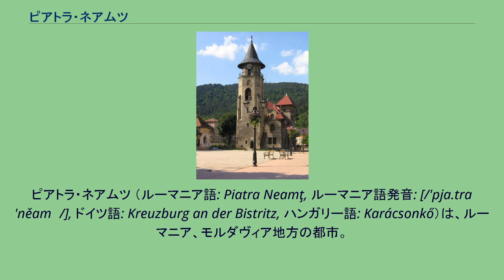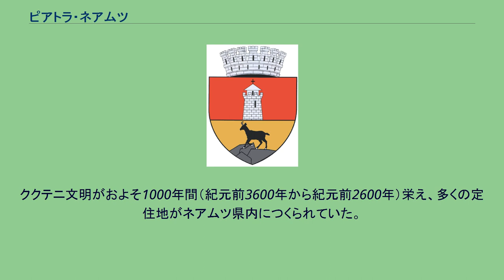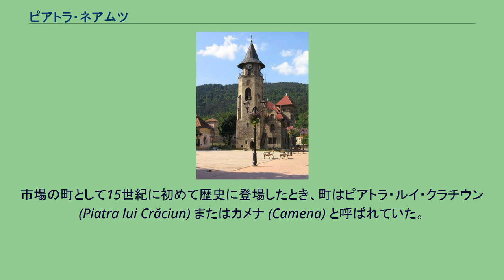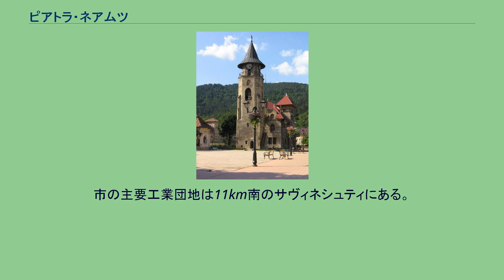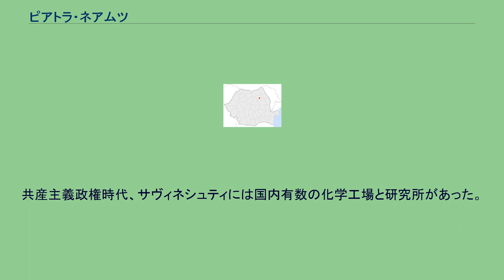ピアトラ・ネアムツ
ピアトラ・ネアムツ （ルーマニア語: Piatra Neamţ, ルーマニア語発音: [/'pja.tra 'něamʦ/], ドイツ語: Kreuzburg an der Bistritz, ハンガリー語: Karácsonkő）は、ルーマニア、モルダヴィア地方の都市。
ネアムツ県の県都。
ピアトラ（piatra）とはルーマニア語で岩を意味し、これまでの歴史で地名の一部となってきた。
別の呼び方として、ピアトラ・ルイ・クラチウン（Piatra lui Crăciun、クリスマスの岩）、中世にはトゥルグ・ピアトラ（Târgu Piatra、市場の岩）または単に Piatra とされた。
後に、同名の他県の町と区別するため、ドイツを意味する「Neamț」を付け加え、Piatra Neamţとなった。
地図 ピアトラ・ネアムツはビストリツァ川谷にあり、周囲を山で囲まれている。
ピエトリチカ山（590m）、コズラ山（679m）、チェルネグラ山（852m）、ブトカ・ドアムネイ山（462m）、クルロマン山（617m）があり、これらの平均標高は345mである。
ピアトラ・ネアムツは首都ブカレストの北350kmにある。
最寄りの空港はバカウ国際空港で、市の南60kmにある。
市は鉄道でブカレストとヤシとつながり、国道DN15によってバカウ、ヤシ、スチャヴァ、トゥルグ・ムレシュとつながっている。
市内にはイタリア総領事館がある。
市のランドマーク、シュテファン公の塔 ピアトラ・ネアムツ周辺は、ルーマニア国内で古くから人が定住していた。
現在の市の場所にある最古の人類の文明の痕跡は、およそ新石器時代に遡る。
ククテニ文明がおよそ1000年間（紀元前3600年から紀元前2600年）栄え、多くの定住地がネアムツ県内につくられていた。
発掘作業によって銅器時代の加工品が出土された。
考古学者たちは、新石器時代から青銅器時代（およそ紀元前1900年から紀元前1700年）に遡る出土品も発掘してきた。
市郊外の発掘で、広大なダキア人都市ペトロダヴァの遺跡が明らかになった。
この都市は、ギリシャ人地理学者プトレマイオスが記載していたものである。
全体の地域は紀元前1世紀から紀元1世紀の間のものである。
ブトカ・ドアムネイにある要塞で目立つものには、オラシュチエ山脈のダキア人の要塞群と同一視される、似た神殿が含まれる。
地元の指導者の存在では、歴史家たちはペトロダヴァを政治中心地としたディコメス王国の検証を推測する傾向にある。
モルダヴィア、ワラキアと無比の要塞複合建造物は、ダキア王ブレビスタ時代、その後のデケバルス王に政治・軍事両方の中心であった証拠であるとする。
市場の町として15世紀に初めて歴史に登場したとき、町はピアトラ・ルイ・クラチウン (Piatra lui Crăciun) またはカメナ (Camena) と呼ばれていた。
最初の都市型定住地は14世紀のモルダヴィア公ペトル1世時代に現れ、ピアトラの他にロマン、ネアムツがあった。
ネアムツ要塞は1395年2月2日に遡る証拠がある。
当時はカルパチア山脈東のモルダヴィア公国の強化時代にあたる。
モルダヴィア公の宮廷が置かれたピアトラ・ネアムツは、1491年4月10日の記録に初めて現れた。
シュテファン3世時代の1468年から1475年にでき、公の大聖堂は1497年から1498年にかけ建てられた。
市の工場には、化学肥料工場、パルプ工場、食品加工工場がある。
他に農業機械、薬品、製紙の各工場がある。
市の主要工業団地は11km南のサヴィネシュティにある。
共産主義政権時代、サヴィネシュティには国内有数の化学工場と研究所があった。